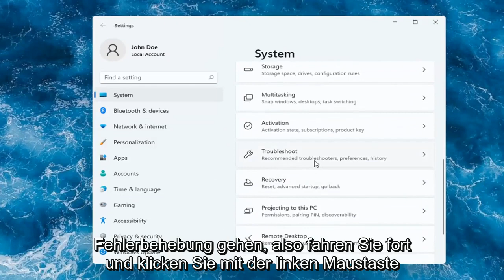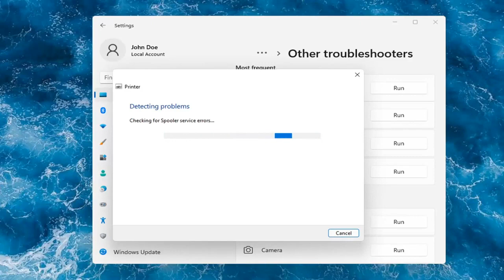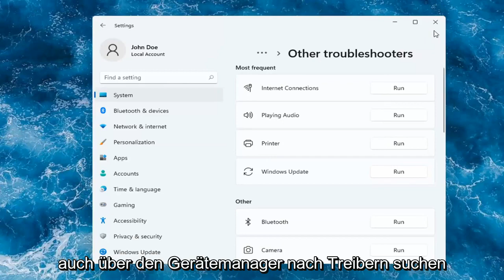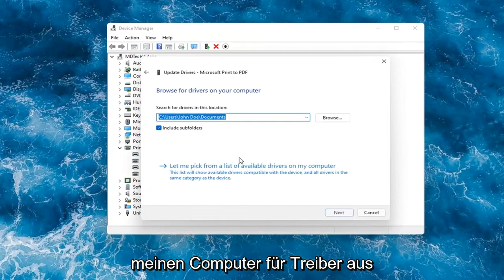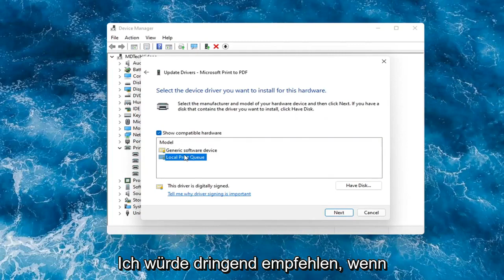So beheben Sie Probleme unter Windows 11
So beheben Sie Druckerprobleme in Windows 11.

Dieses Tutorial zeigt Ihnen, wie Sie Druckerprobleme in Windows 11 beheben können.

In diesem Tutorial behandelte Probleme:
Druckerfehler beheben
Druckerfehler beheben Windows 11
Drucker offline reparieren Windows 11
Druckerspooler reparieren
Drucker reparieren Windows 11
wie man die Druckerverbindung repariert
So beheben Sie, dass der Drucker nicht angeschlossen ist
So beheben Sie Drucker nicht gefunden
So beheben Sie, dass der Drucker nicht druckt
So reparieren Sie den Drucker offline
So beheben Sie den Druckerstatusfehler